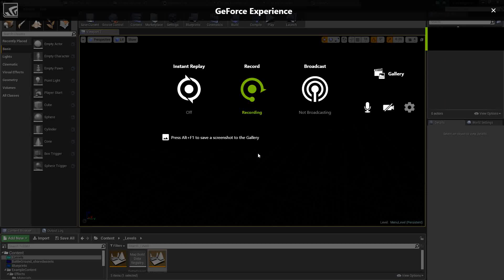Tank of Nation game UE4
Hi, I added some changes to the player tank and Enemy Tank. Both have separate features.Player tank has lower firing rate with 2 Mortars.The mortars can elevate only I also changed particle system .The development is work in progress.Multiple things have to be improved including the AI
You are more than welcome to use my code .

Song: Lensko - Circles

►Promotion
Here are some of the equipment I have been using. If you plan to buy something consider using the Amazon link as they will help me in a small way.

✔️ XPS 10 Keyboard
✔️ Redgear Shadow Blade
✔️Logitech: G304
✔️Wacom Tablet